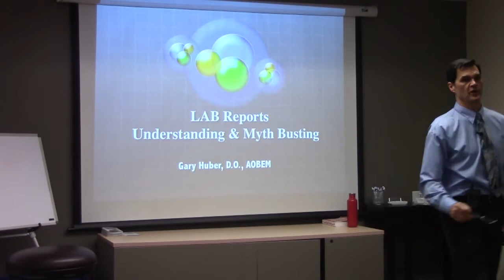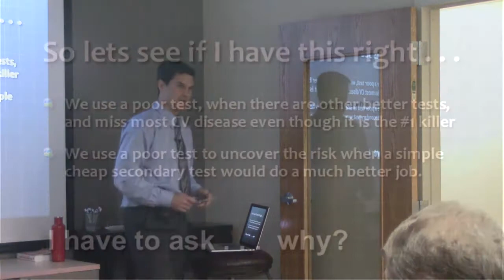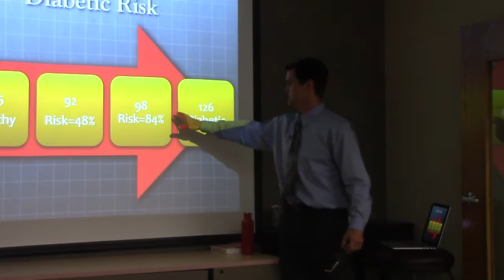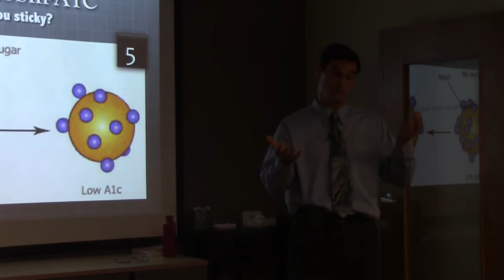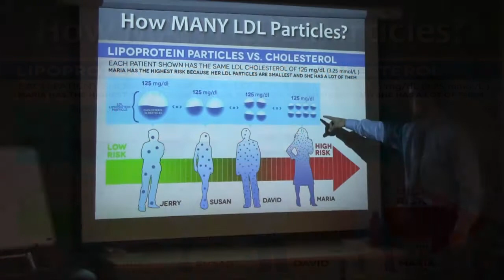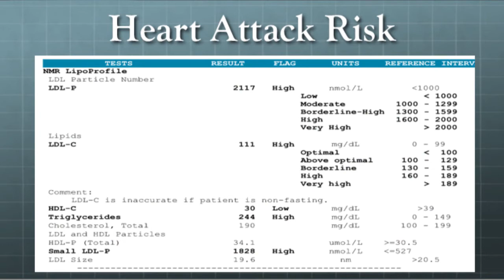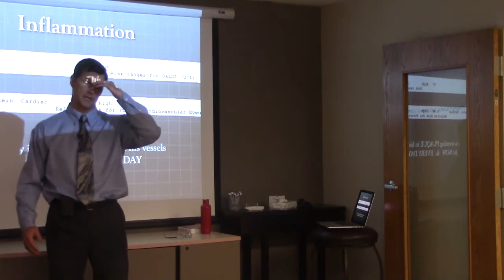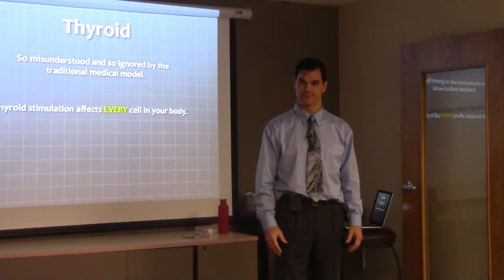Lab Results - Interpreting Glucose & Cholesterol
Is your doctor really explaining what your labs mean? Are you "normal" or OPTIMAL?  There is a huge difference. Understand what the numbers are really saying about your risk versus health.